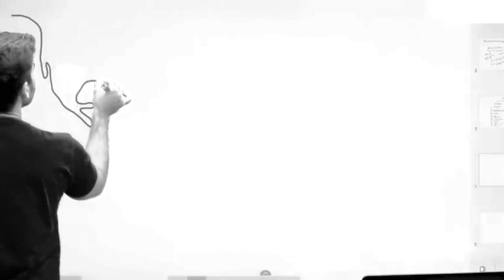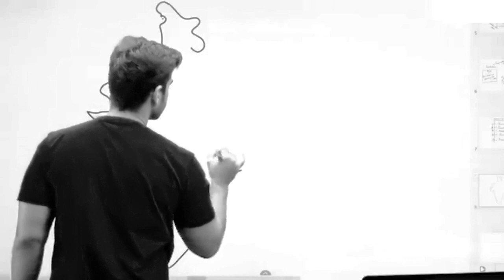Learn how to draw World Map for UPSC | Sumit Rathi Sir | for UPSC Aspirants| MOTIVATION 101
BEST OF MOTIVATION 101

sumit sir economics, economic by sumit rathi sir,